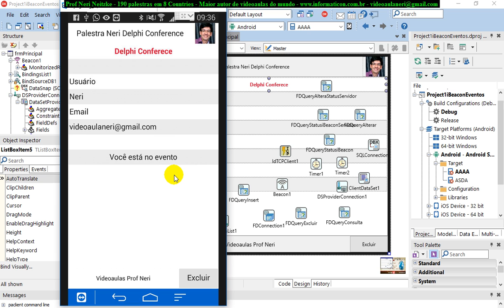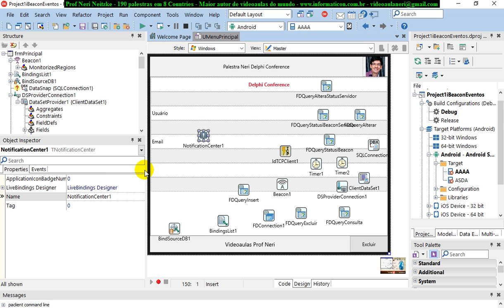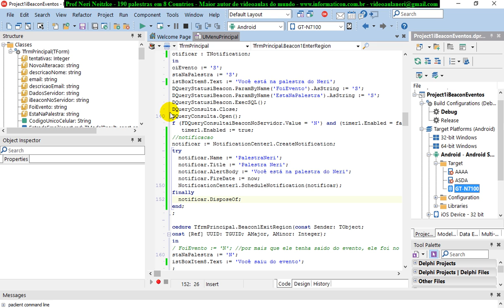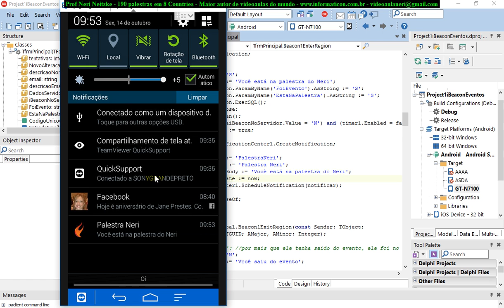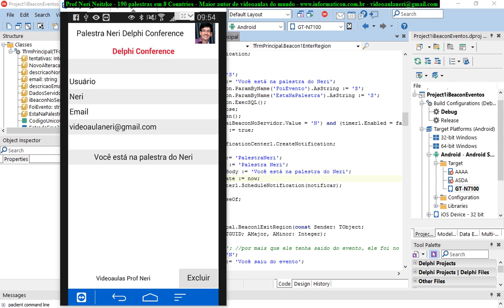aula 6897 IoT IBeacon Eventos integrando notificacoes com o ibeacon no eventos